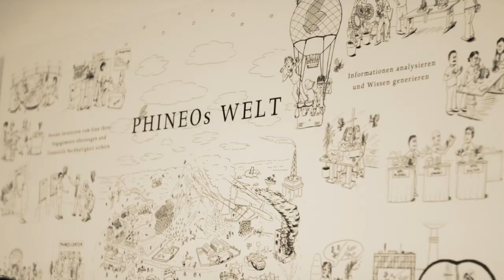PHINEO. Wer wir sind, was wir tun.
PHINEO. Wer wir sind, was wir tun, was uns antreibt.